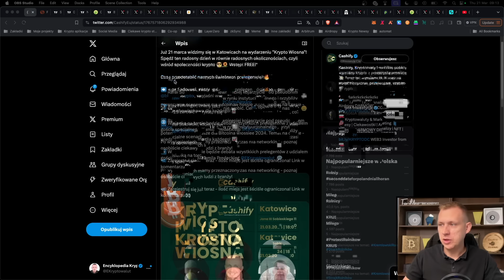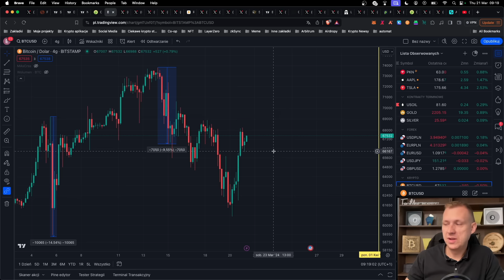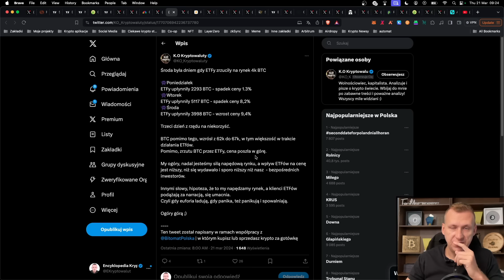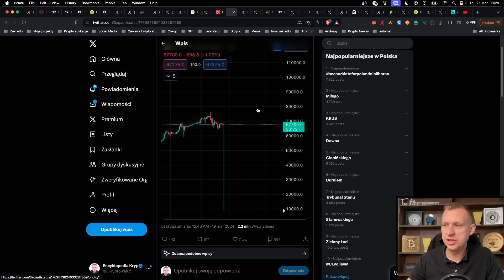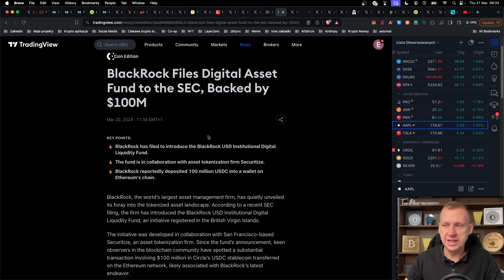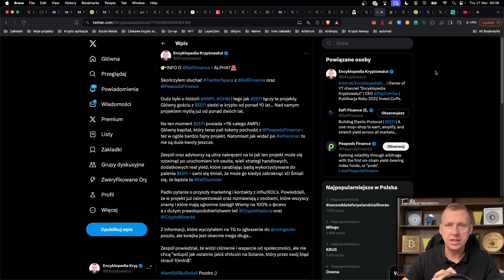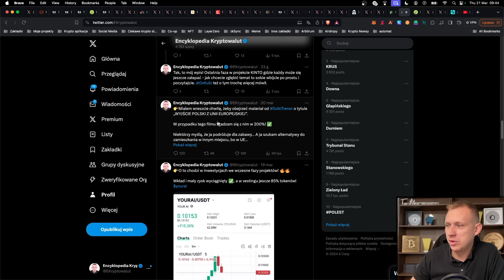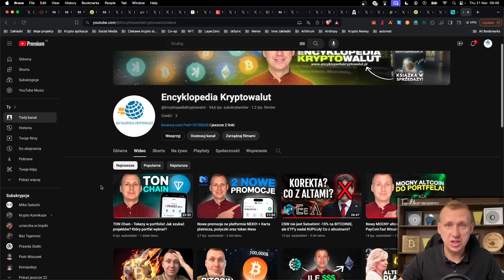Ile jeszcze GRAYSCALE będzie SPRZEDAWAŁ? LAKE na BITGET! EEFI alpha?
Trzy dni z rzędu z ETF'ów więcej BTC odpłynęło, niż do nich wpłynęło... Co na to Bitcoin? +10% do góry! Gdzie sens, gdzie logika? A oprócz tego $LAKE $SOL $EEFI $YOURAI $TON. Zapraszam na film!

Spis treści:
[0:00-1:00] Wstęp
[1:01-1:51] Krypto Wiosna by Cashify
[1:52-3:27] FED
[3:28-4:05] Przegląd rynku Coingecko
[4:06-6:50] Wykres Bitcoina
[6:51-12:19] GRAYSCALE
[12:20-12:50] MicroStrategy
[12:51-13:37] Bitcoin emoji
[13:38-14:28] Bitcoin po 10000$
[14:29-15:38] Wzrosty na rynku
[15:39-19:18] ETH
[19:19-19:32] CryptoSphere
[19:33-20:28] Czas Inwestora Level 2
[20:29-21:21] Luno
[21:22-27-46] Altcoiny
[27:47-29:06] DAO Maker
[29:07-29:18] Cubik Grants
[29:19-30:15] BWB
[30:16-31:21] Podsumowanie